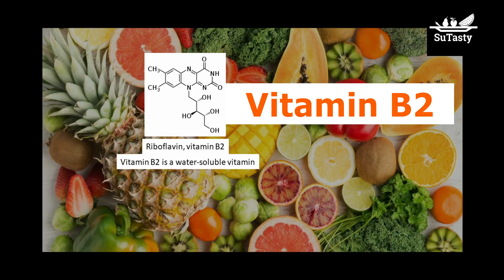Vitamin B2 | For Cell Energy & Anti-oxidation Defense | B Vitamins Series | Episode 3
Vitamin B2 | For Cell Energy and Anti-oxidation Defense | B Vitamins Series| Episode 3
Hello, welcome to SuTasty.
This time we talk about vitamin B2. Vitamin B2 is a water-soluble vitamin and is also called riboflavin.
What does vitamin B2 do in our bodies?
Vitamin B2 helps support cell growth and helps produce energy in all cells of our bodies.
Vitamin B2 helps regulate the body's metabolism.
More interestingly, vitamin B2 works as an antioxidant to protect against free radicals, inhibiting body cells' damage.
Vitamin B2 helps tryptophan in our food convert to many vital substances, essentially sustaining life, such as niacin also called vitamin B3, and neurotransmitters serotonin and melatonin. Tryptophan functions as a biochemical precursor for the compounds mentioned above.

How much vitamin B2 do we need from our diet?
Vitamin B2 is water-soluble; only a tiny amount of it is stored in the liver, so a daily intake of riboflavin (vitamin B2) -rich foods is needed.
The RDA for vitamin B2 for males nineteen and older is 1.3 milligrams, and for females nineteen and older, the RDA for vitamin B2 is 1.1 milligrams. RDA means Recommended Dietary Allowances. RDA is the dietary intake value that represents what you need to take on a daily basis.
What are the excellent food sources of vitamin B2?

Some animal organ-meat, liver, kidney and heart, are an excellent source of vitamin B2. For example, three ounces of beef liver meat can provide you with 3.5 milligrams of vitamin B2.
Enriched bread and other grain products are a good source of vitamin B2.
Eggs, leafy green vegetables, meats, nuts and seeds also supply a smaller amount of vitamin B2 compared to dairy products. For instance, one ounce of almond can provide you 0.3 milligrams of vitamin B2, equal to the amount of vitamin B2 obtained from three ounces of roasted lean pork loin meat.
We must emphasize that vitamin B2 is sensitive to ultraviolet light, such as sunlight. Therefore, most milk is not packaged in clear glass. Instead, milk and milk products are packed in opaque plastic or cardboard containers.

What is RDA?
RDA means Recommended Dietary Allowances. RDA is the dietary intake value that represents what you need to take in on a daily basis.